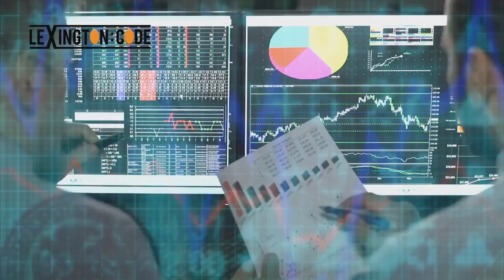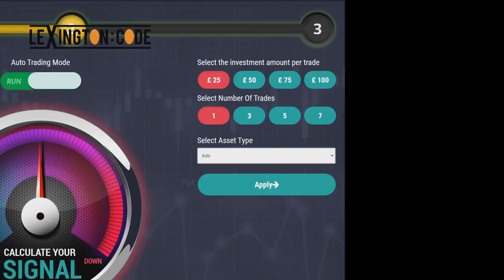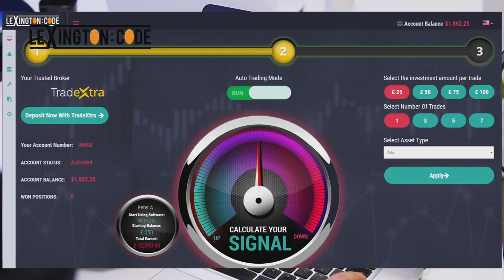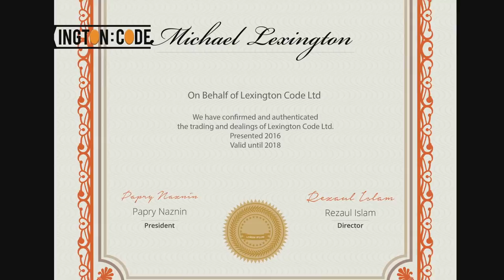Best Binary Options Strategy 2017 - Binary Options For Beginners 2017